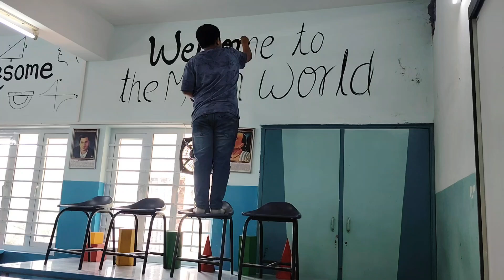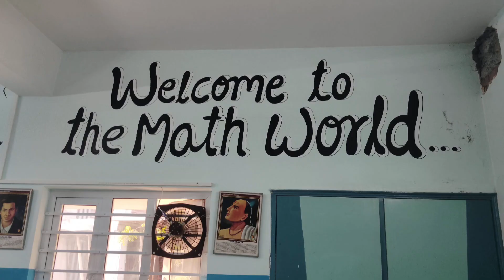Math Lab 🤩SMAPS ❤️ Calligraphy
Inspirational:
 * "Mathematics is the language of the universe." - Galileo Galilei
 * "The only way to learn mathematics is to do mathematics." - Paul Halmos
 * "Mathematics is not about numbers, it's about patterns." - Malcom Quinn
Playful:
 * "Math is fun!"
 * "Embrace the chaos of numbers."
 * "Pi day every day!"
Motivational: